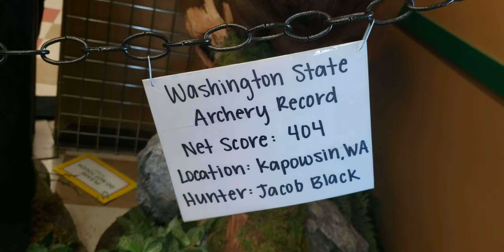Massive Local ELK!